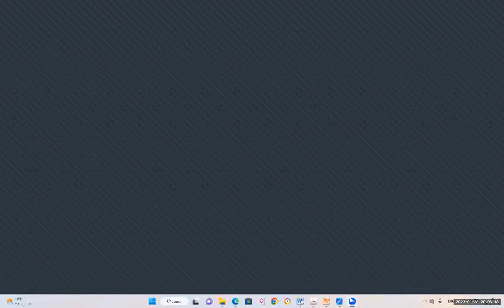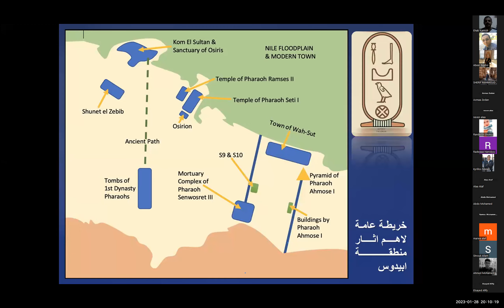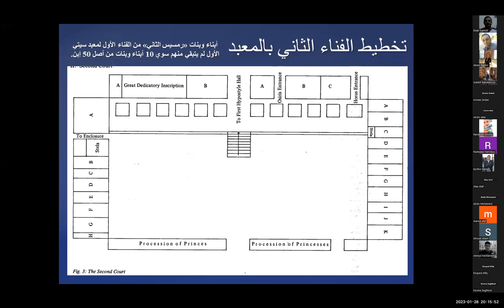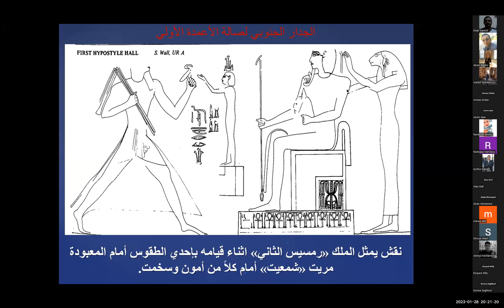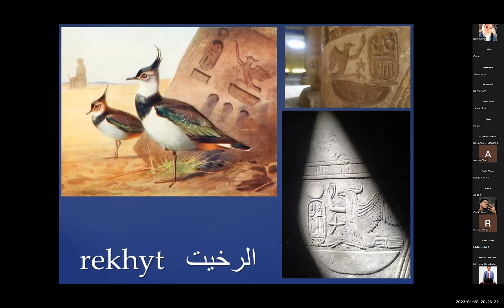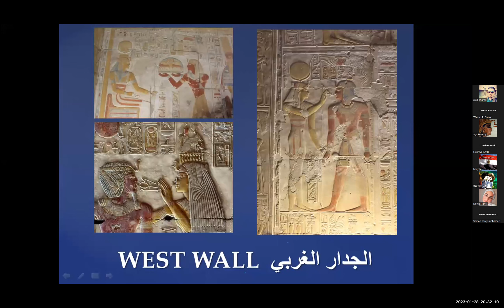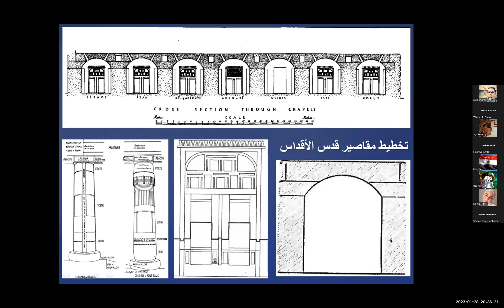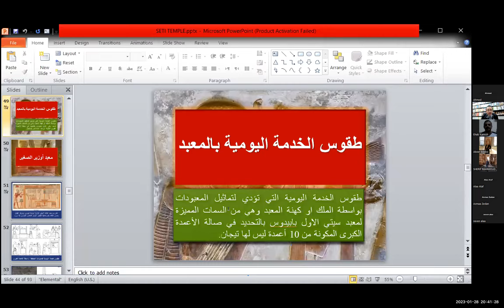معبد سيتي الأول في أبيدوس - ج1/ 2 - أ. شريف محمود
أمسية غنية من أمسيات جروب آثار وحضارة مصرية على الفيسبوك عن معبد سيتي الأول بأبيدوس
دامت 3 جلسات. أول اثنين للمحاضرة والثالثة كانت للتعليقات وللأسف لعطل فني لم تسجل الجلسة الثالثة رغم ثرائها أكثر وأكثر من المحاضرة

تتبع